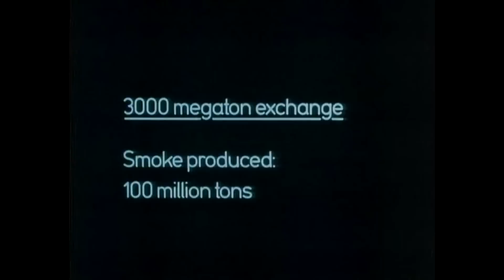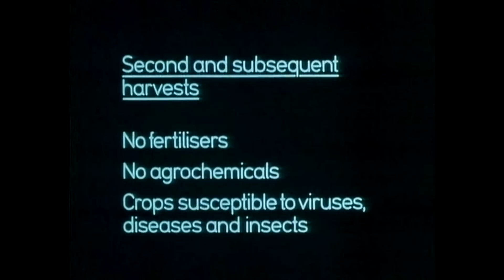Threads (1984) - Movie Review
Genre: Drama / Sci-Fi
Year: 1984
Country: England

Starring: Karen Meagher, Reece Dinsdale, David Brierly, Rita May, Nicholas Lane